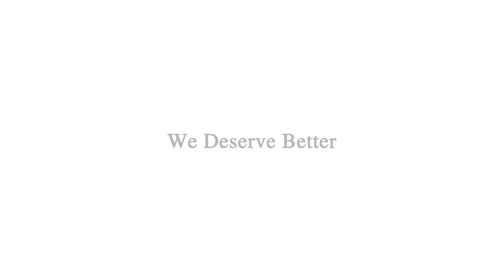विवेकशील नागरिक स्वस्थ समाज